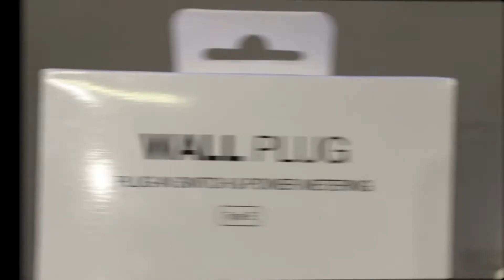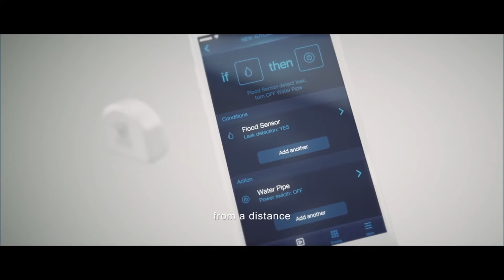IFA 2017 fibaro´s HomeKit Neuheiten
Wir waren auf der IFA und haben uns ein paar spannende neue smarte Produkte zeigen lassen. fibaro ist ja bereits sehr stark mit diversen Z-Wave Produkten auf dem Markt vertreten. Neben der Funktionalität legt fibaro zudem auch sehr viel Wert auf das Design. So ist der nächste Schritt bestimmte Produkte auch HomeKit fähig zu machen! Im Video zu sehen ist der alt bekannte Zwischenstecker und eine Weltneuheit: der erste HomeKit fähige Unterputz Aktor.